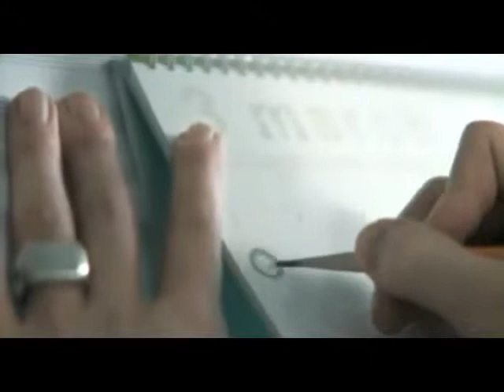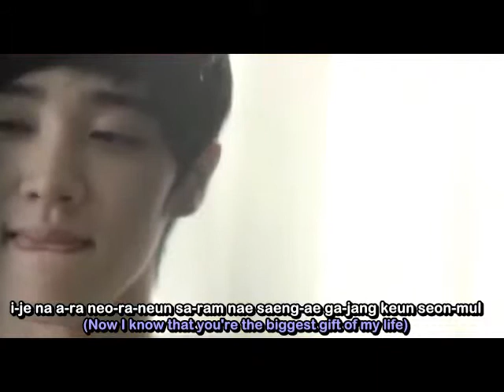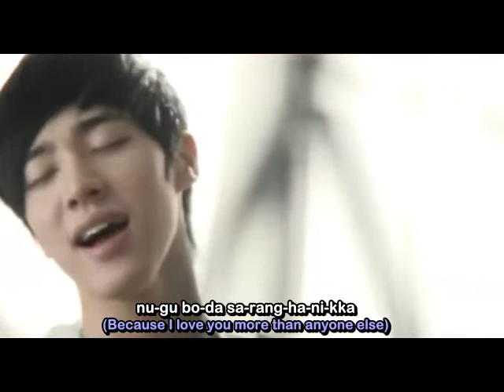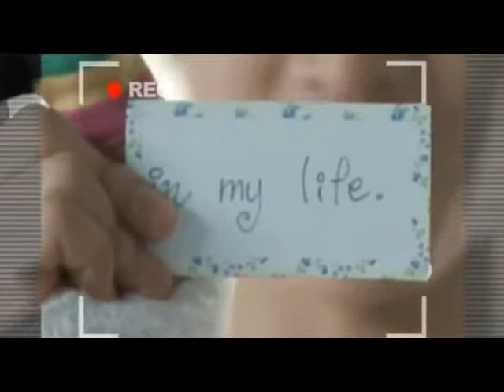[Rom & Eng] K.Will - Gifts 선물 (Feat. Eun Ji Won 은지원)